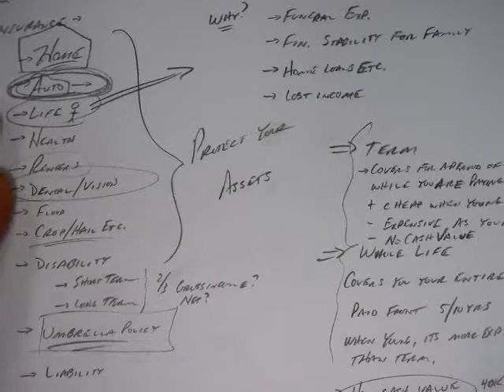PreCalc 4 27